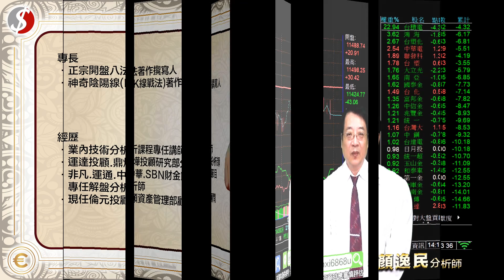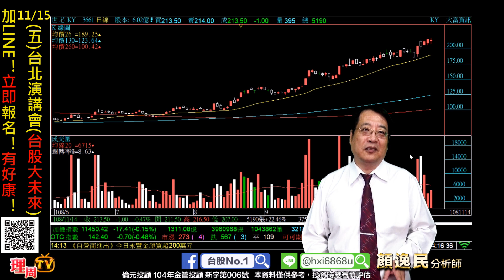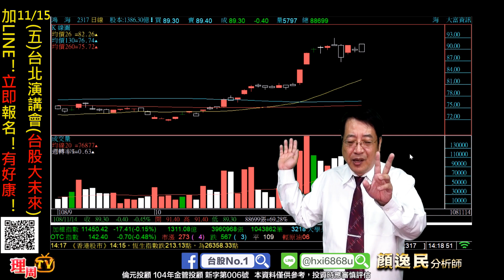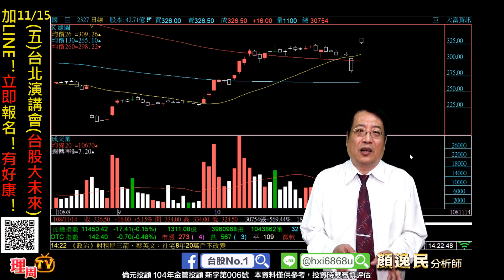理周TV-20191114 盤後-顏逸民 穩操勝劵／11/15(五)台北演講會(台股大未來)加LINE！立即報名！有好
加入穩操勝劵 Line@:@hxi6868u
更多倫元投顧分析師顏逸民的精彩分析：